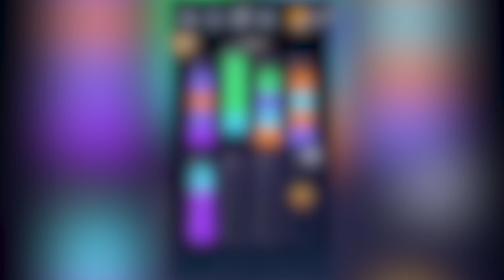V54-Water Sort Puzzle-LD